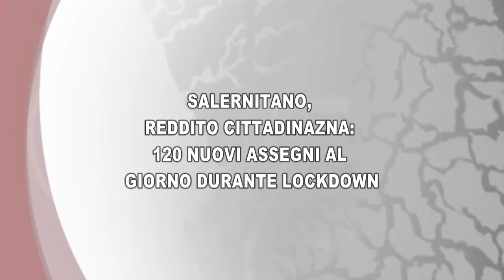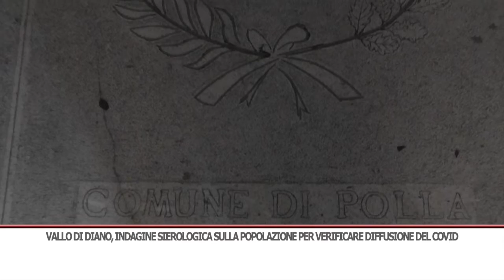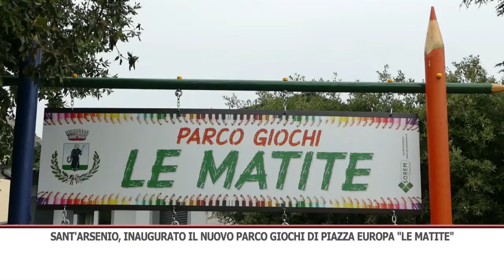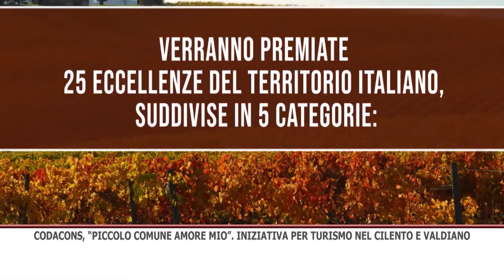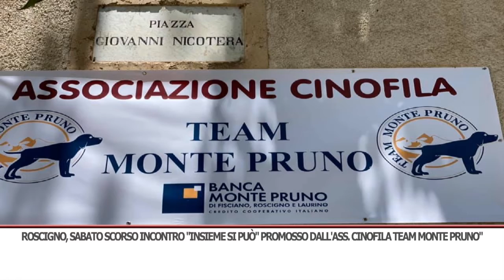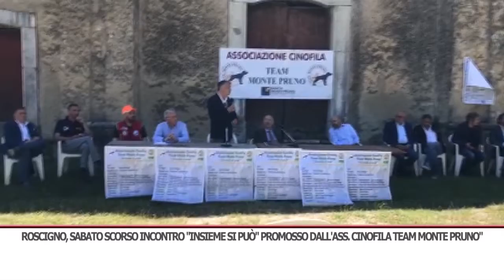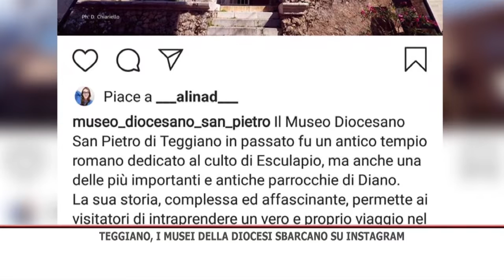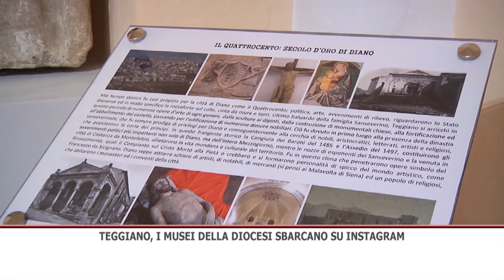TG GIORNO 22/06/2020